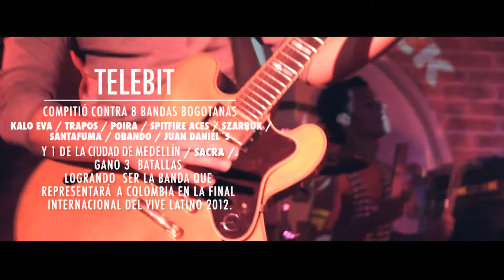TELEBIT - Representante Colombiano en el Viva Rock Latino 2012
Telebit participando en el concurso VIVA ROCK LATINO del Hard Rock Cafe.
GANADOR a nivel nacional, representará a COLOMBIA frente a otro cuatro países.

Cámara: Sandra Suarez
Edición y Montaje: David Sarmiento
Producción: Los Nadie Proyectos